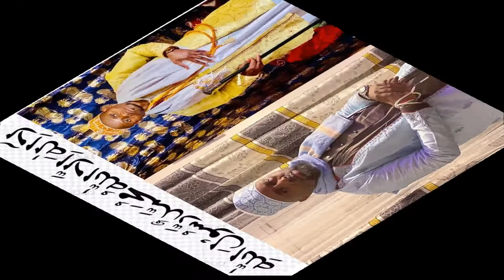NEW QASIIDA TOWXIID /KHALIF MOHAMED)AKHI BALI)UMA FADUMO 2022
NEW QASIIDA TOWXIID 2022-WROTE IT BY KHALIIF MOHAMED SHEAKH FARAH-JIIBTII AKHII BALI AHMED AND UMA FADUMO  AMIR RECORDED BY STUDIO KABA:MUSIC AND EDIT BY KHALIIF MOHAMED FARAH.MORE QASIIDA ARE ON THE WAY PLEASE SUBSCIBE SHEAR.copyright.MAY ALLAAH SWT BLESS ALL THANK YOU...STAY TUNE